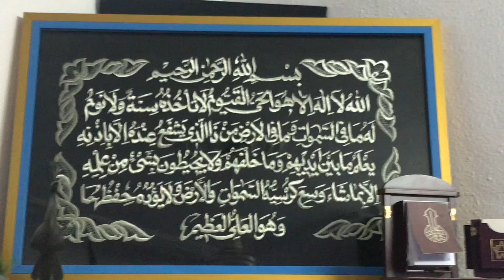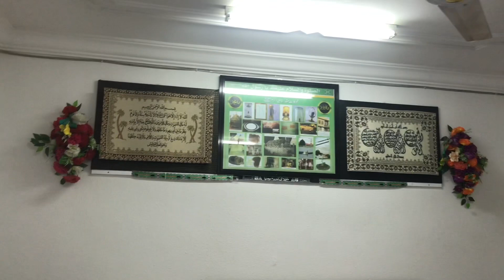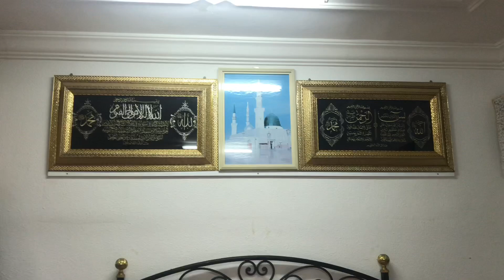Mughal House In Sudia Arab